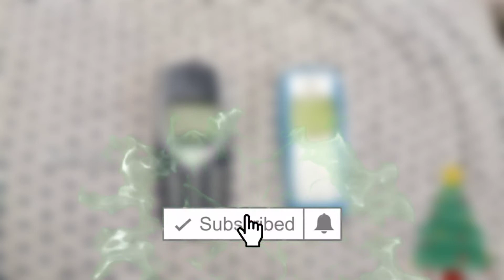We Wish You a Merry Christmas, But Played On Nokia 3310 | by Nokialy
We wish you a merry Christmas Played on Nokia 3310.

Christmas 2020.

Christmas status 2020
Xmas
santa Claus
Santa gift

Comment your song suggestions.